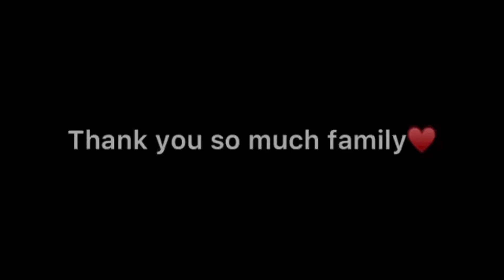Car scratch remover | how to remove scratch from car paint